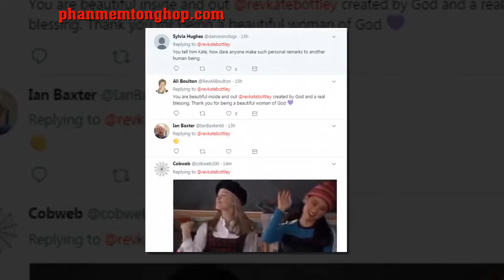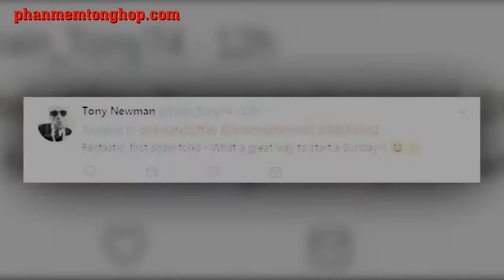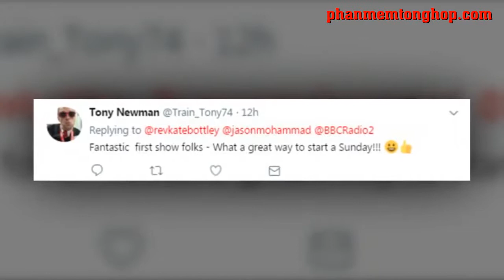Radio 2's new Sunday morning vicar Kate Bottley is 'body shamed' after her first show by trolls